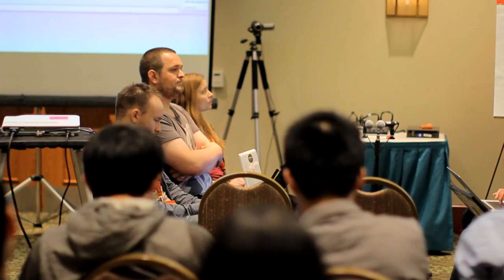Random test edit rendered with Novacut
This is a randomly generated test edit, rendered with Novacut, and I kinda like it.  This is 25 slices, randomly generated such that the max slice length wont be more than 100 frames.